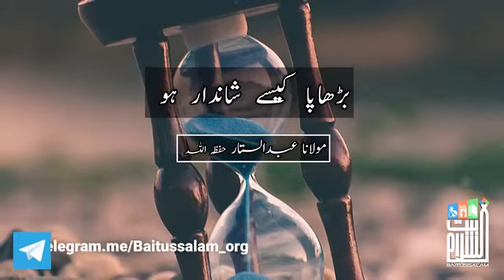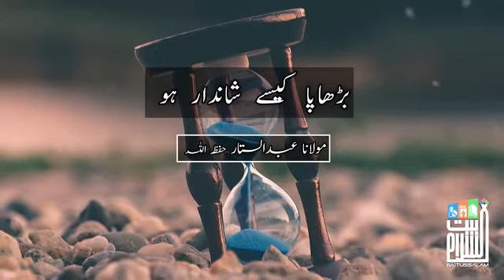Khofnak Borhapa ! خوفناک بڑھاپا | Hazrat Maulana Abdus Sattar (DB).